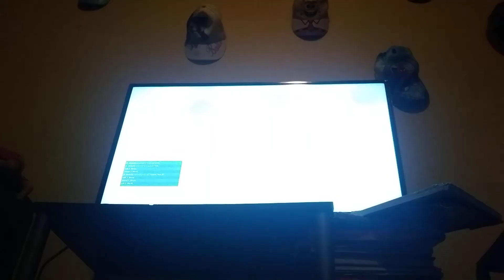I was horrible